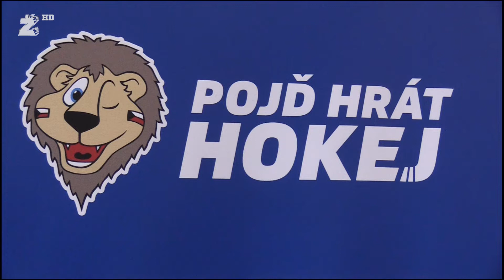Pojď hrát hokej 18.9. 2018